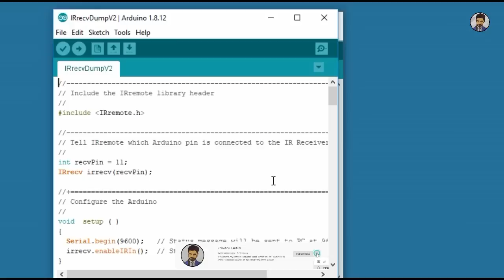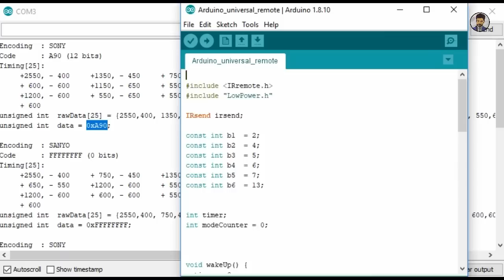how to make universal remote control at your home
Good News!